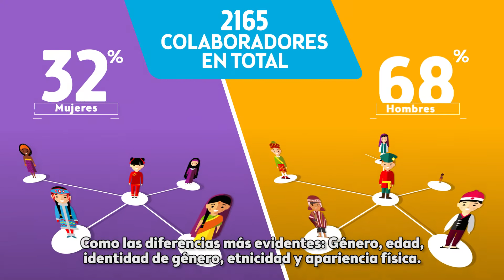Día de la Diversidad Cultural